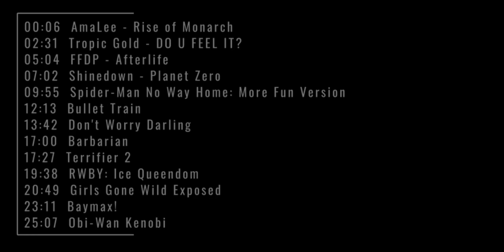quick review catchup | june - october 2022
「📜」Today I go through and give my thoughts on AmaLee's Metamorphosis, Tropic Gold's DO U FEEL IT?, Five Finger Death Punch's AfterLife, Shinedown's Planet Zero, the "More Fun Version" of Spider-Man: No Way Home, Bullet Train, Don't Worry Darling, Barbarian, Terrifier 2, the first 3 episodes of RWBY: Ice Queendom, the Girls Gone Wild Exposed episode from Rich & Shameless, Baymax! and wrapping everything up with my final thoughts on the Obi-Wan Kenobi show.

「🎨」 Artwork
➢Delta5114

「🎙️」Voice Appearances
➢@angelshiVA - Natsuki

「📝」Credit
➢@NoCopyrightGameplays - Apex Legends Gameplay
➢@ZeusMendigo - COD WWII Gameplay
➢@DKGamesOfficial - Spider-Man PS4 Gameplay
➢@ZephyrNL - Fallout 4 Gameplay
➢@Flyergo - RWBY Arrowfell Gameplay
➢@skilledgames - Kingdom Hearts 3 Gameplay

「⏱️」Time Stamps
00:00 Intro
00:06  AmaLee - Rise of Monarch
02:31  Tropic Gold - DO U FEEL IT?
05:04  FFDP - Afterlife
07:02  Shinedown - Planet Zero
09:55  Spider-Man No Way Home: More Fun Version
12:13  Bullet Train
13:42  Don't Worry Darling
17:00  Barbarian
17:27  Terrifier 2
19:38  RWBY: Ice Queendom
20:49  Girls Gone Wild Exposed
23:11  Baymax!
25:07  Obi-Wan Kenobi